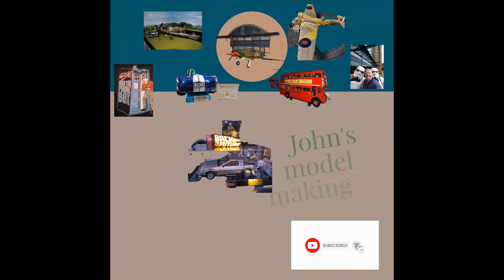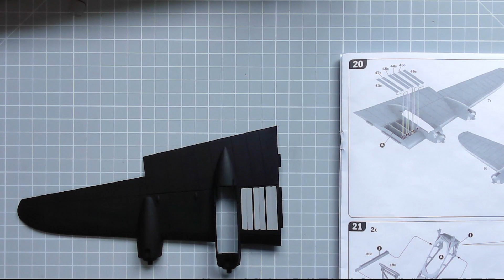Italeri Stirling MK.1V Fuselage 1:72 scale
The fuselage is assembled and air brushed but the bomb bay doors are removed due to them being a poor fit. I will have to look at adding some detail to the bomb bays at a later date.